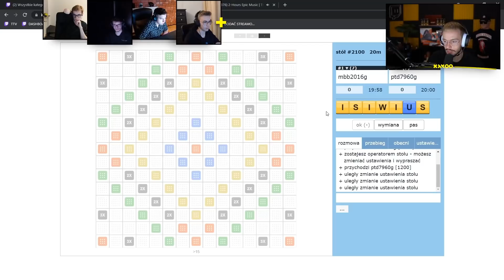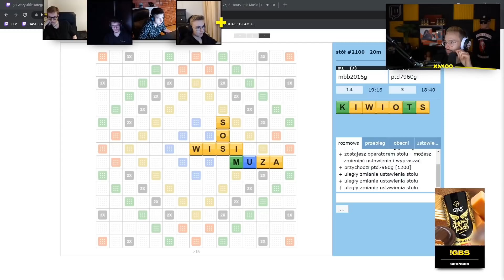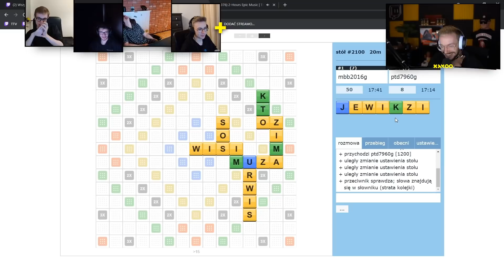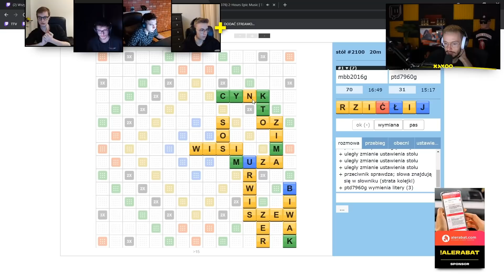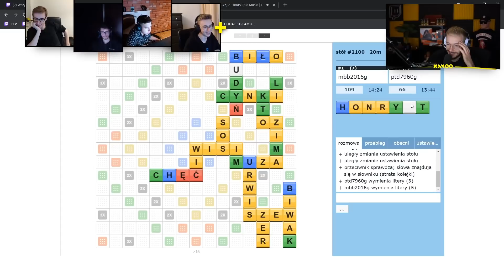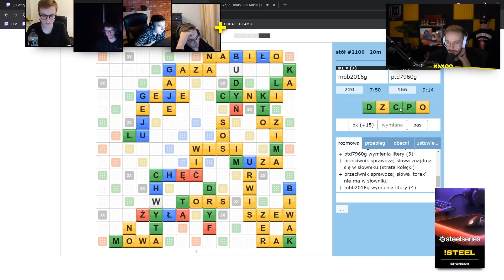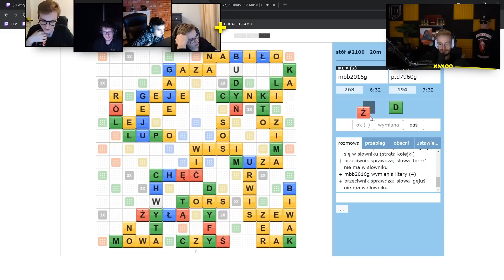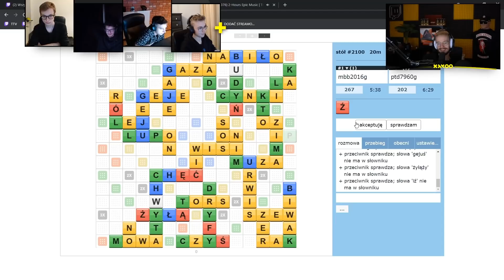XAYOO INDUSTRIES DERBY Z MANDZIEM - LITERAKI